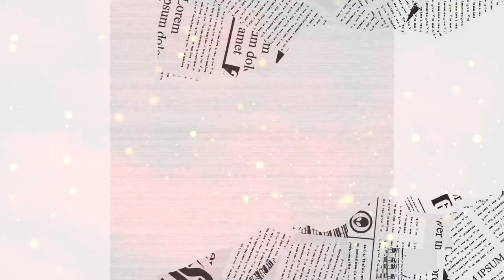Speech On Pt.Jawaharlal Nehru in English.....